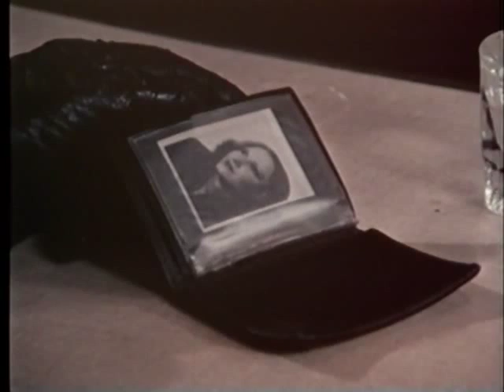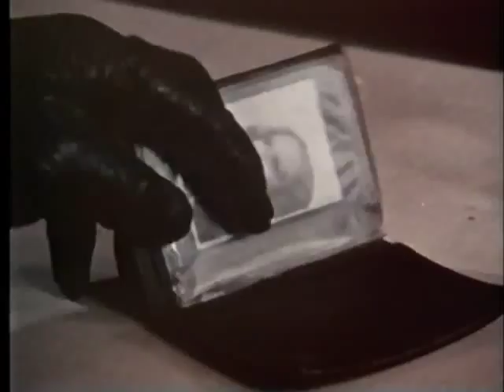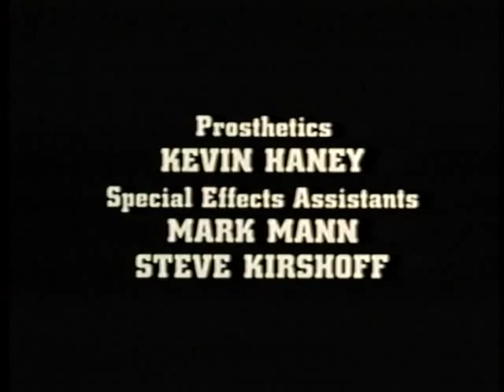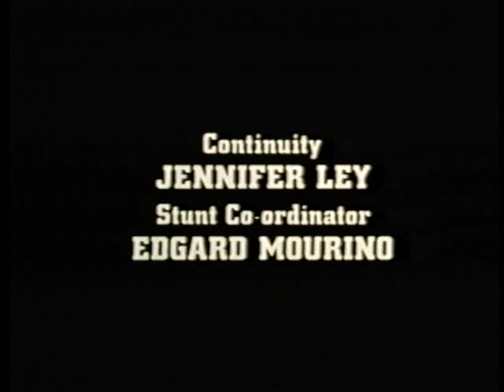GUNMEN'S BLUES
My first short film was made in 1981.  It's a modern western set in a bar in New Jersey about a duel between an old hit man and a psychotic street kid who thinks he's a cowboy. It stars the terrific Darwin Joston (ASSAULT ON PRECINCT 13) and Konrad Sheehan. The film was shot in 16mm on location in Hoboken, Jersey. The electric blues-rock score is by Tom Pacheco.  GUNMEN'S BLUES was nationally distributed on the USA Network show Night Flight.